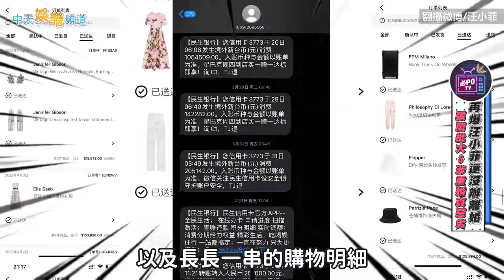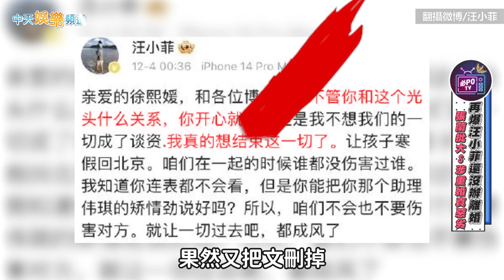【撩星聞】再爆汪小菲還沒辦離婚 張蘭批大S涉重婚「真惡劣」